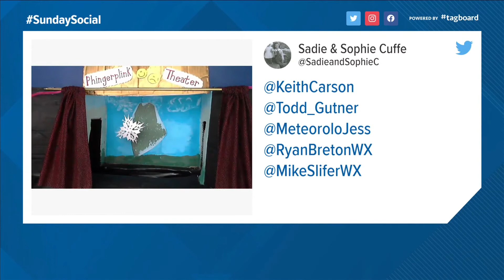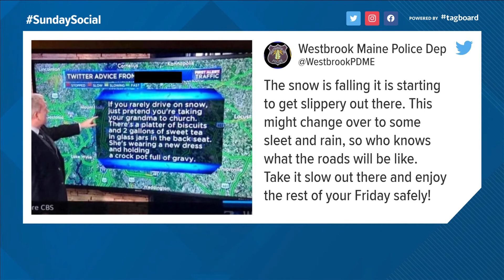SundaySocial: How to drive in the snow... and Sea Shanties?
Ryan and Samantha break down some of their favorite social media posts from the past week.